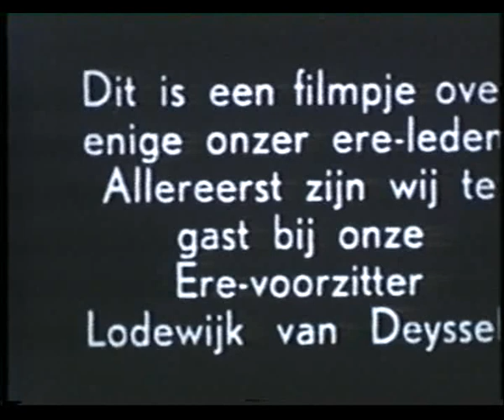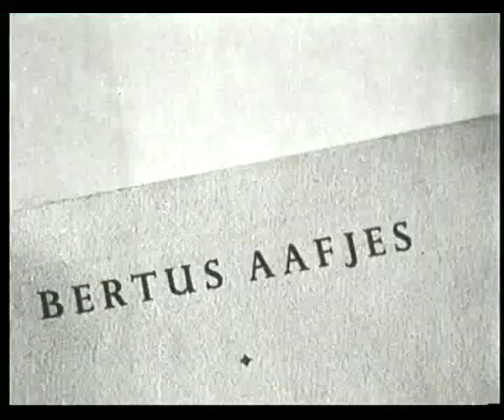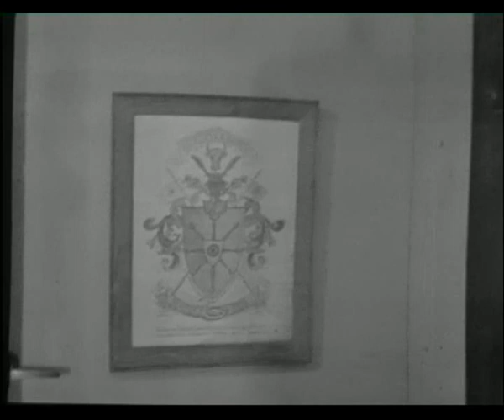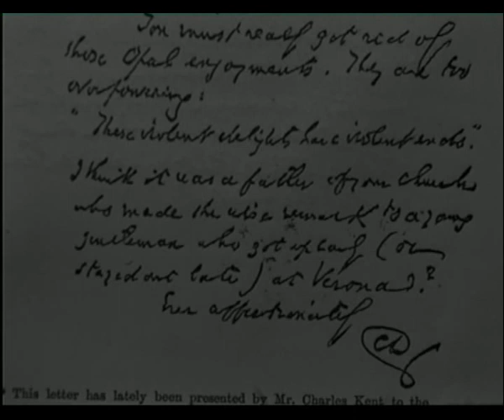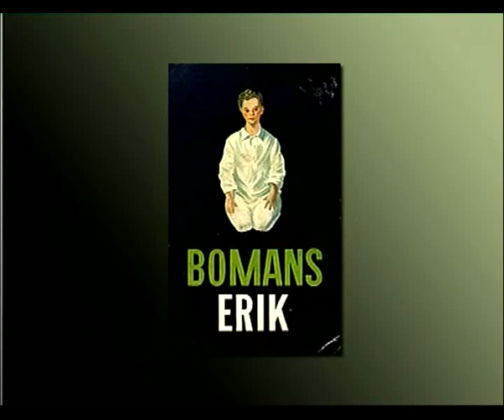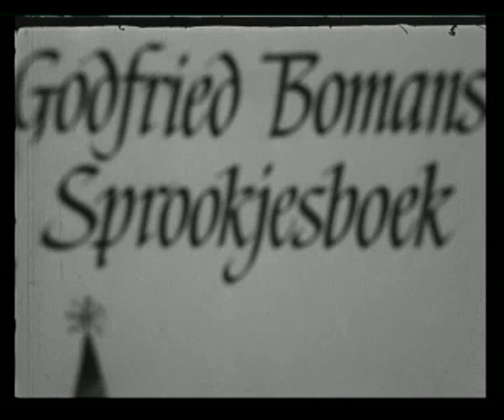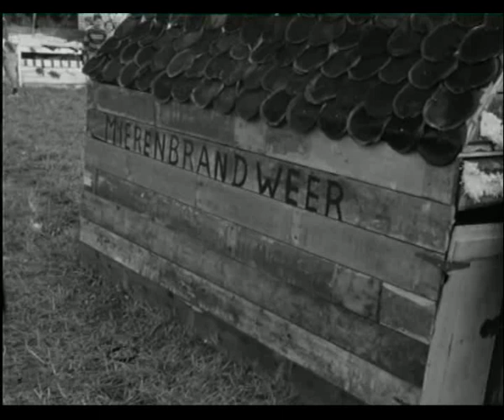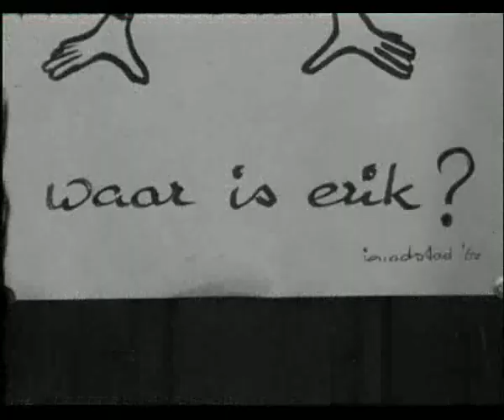Godfried Bomans - De Veelzijdige Bomans, deel 1 van 3.